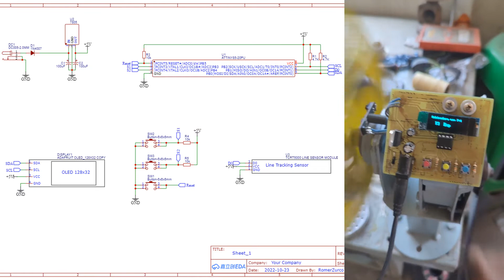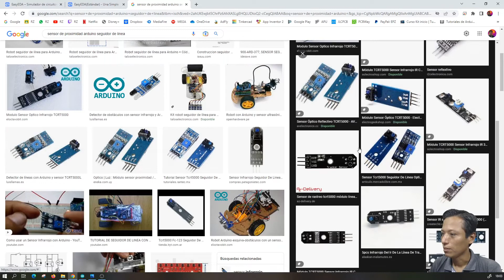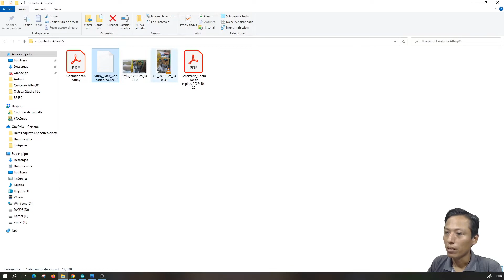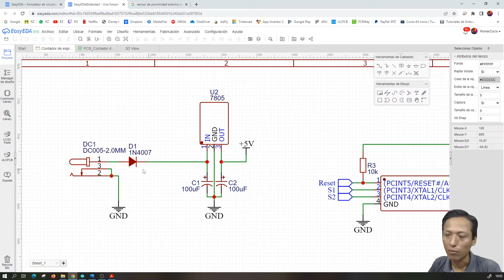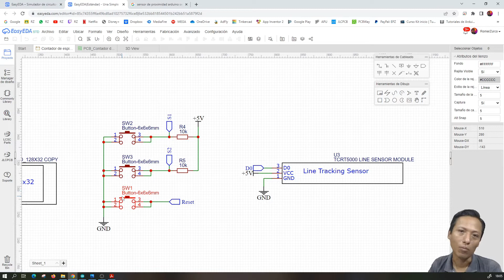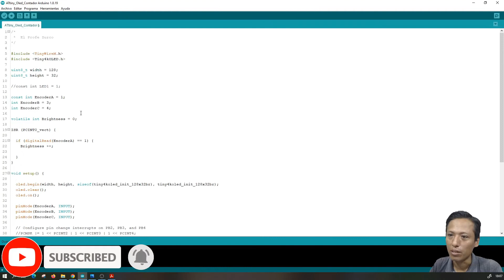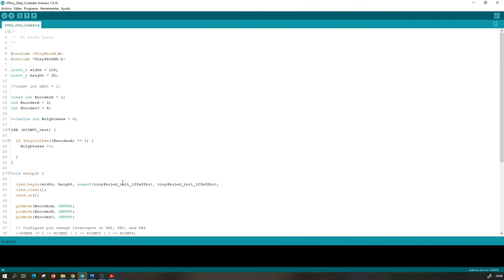⚡ Construye tu mismo tu Contador de espiras para bobinador con ATtiny85 Oled 0.91 y modulo TCRT5000